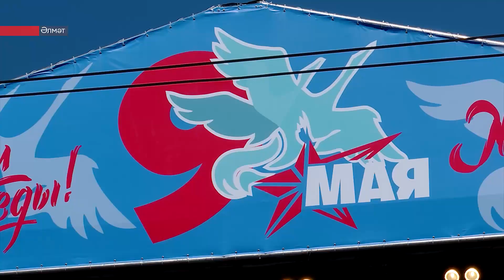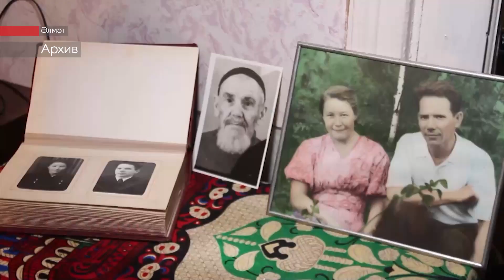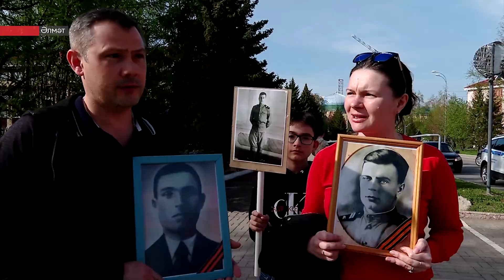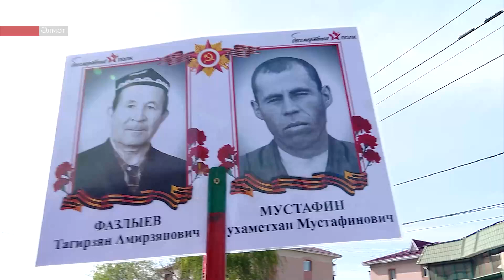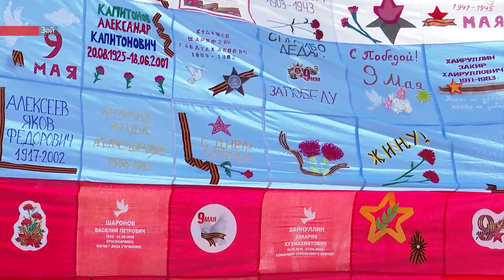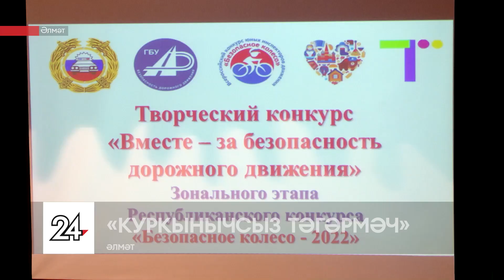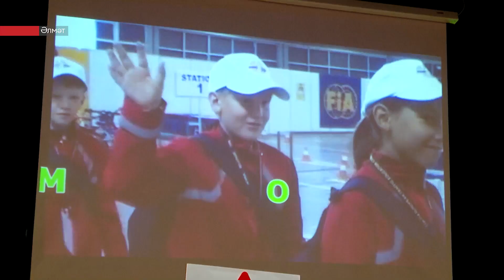Татарстанның көньяк-көнчыгыш хәбәрләре (11.05.2022)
Бүгенге программада:

– Парадлар, митинглар һәм концертлар – ил буйлап Җиңү көне атлый. Әлмәттә  бәйрәм чәчәкләр салудан башланды. Җиңү көне ничек узды?

– Геройлар янә бер сафта. Соңгы ике елдан соң «Үлемсез полк» беренче тапкыр традицион форматта узды.

– Беренче шытымнар күренә. Баулы районында кыр эшләре тулы куәтенә бара. Кырларның торышын белгечләр ничек бәяли һәм беренче тапкыр нинди культура чәчеләчәк?

Сегодня в программе:

– Парады, митинги и концерты – День Победы шагает по стране. В Альметьевске День Победы начался с возложения цветов. Как прошел праздник?

– Герои снова в строю. За последние 2 года «Бессмертный полк» впервые прошел в традиционном формате.

– Уже дали первые всходы. В Бавлинском районе полным ходом идут полевые работы. Какую культуру будут сеять впервые и как оценивают специалисты состояние полей?